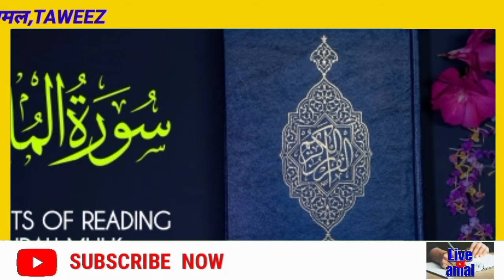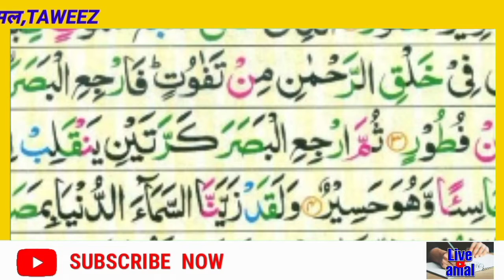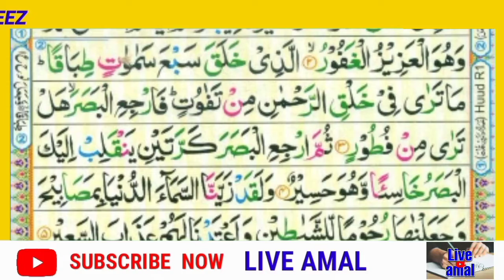Qabr ke aazab se keise bache/surh mulk ka power full wazifa /live amal